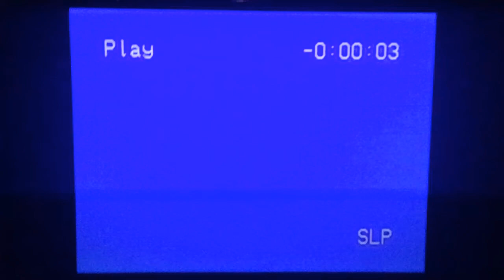Opening to Extremities 1986 VHS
Video distributor: Paramount Home Video (Atlantic Entertainment Group) | Print date: October 8th, 1986 | Recorded on a T-114 videocassette

Orders:
2. “Acid Trip” warning screen (2nd version)
2. Paramount Home Video logo (Video variant)
3. Atlantic Releasing Corporation logo
4. Start of film